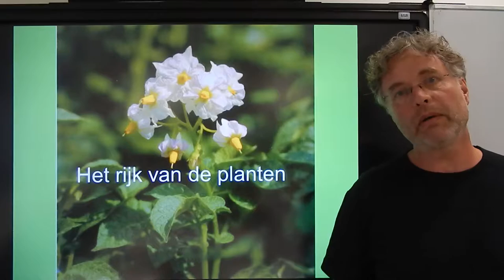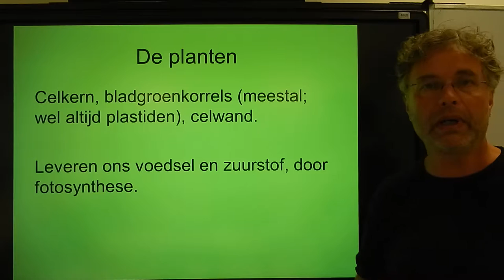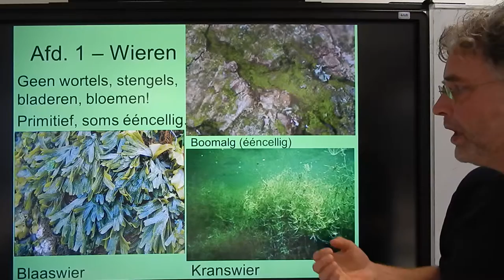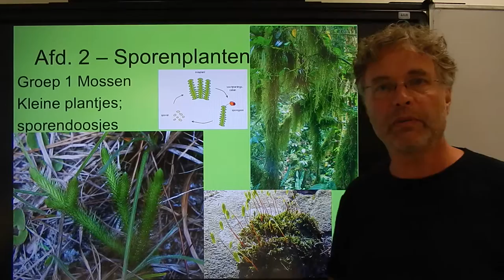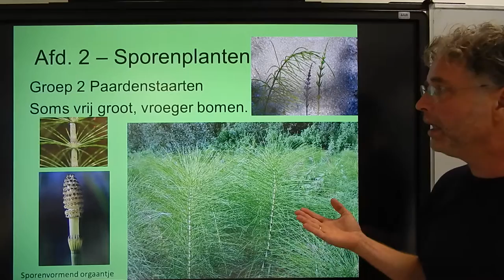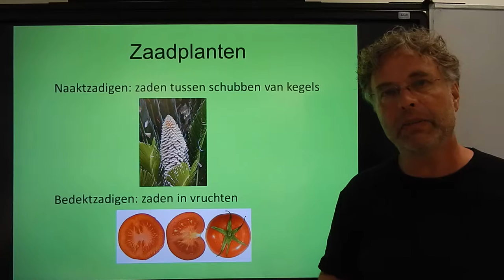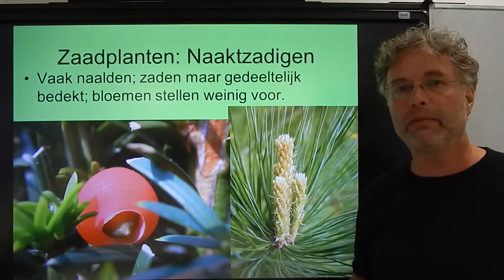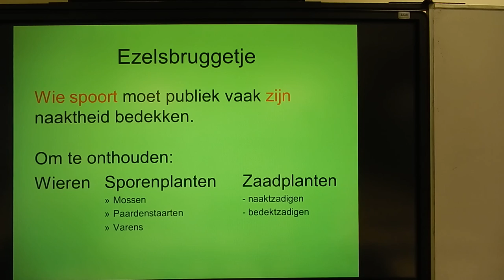Biologie HV OB Indeling van de Planten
Biologie voor de onderbouw Havo en VWO Ordening.
In deze video leg ik uit hoe we de Planten indelen in wieren, sporenplanten, zaadplanten.
Deze video komt voor in de afspeellijsten:
Biologie voor jou 1a HV Th.4 Ordening.
Biologie voor jou 1a VG Th.4 Ordening.